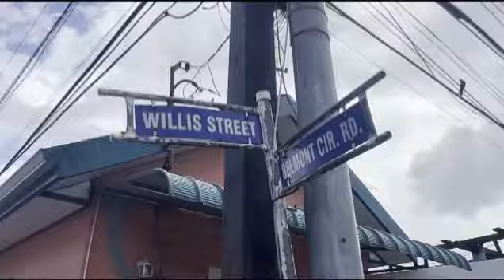3 SHOT DEAD IN BELMONT